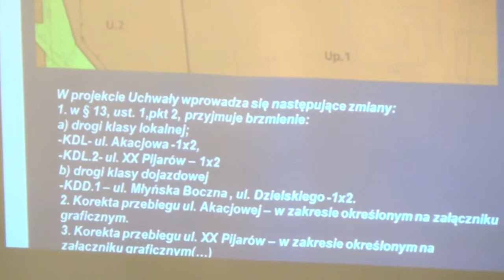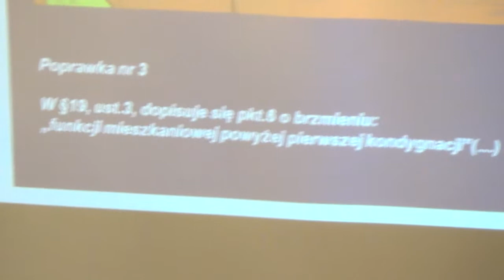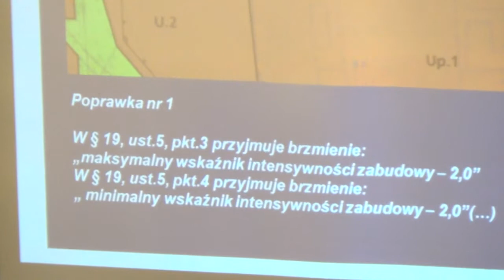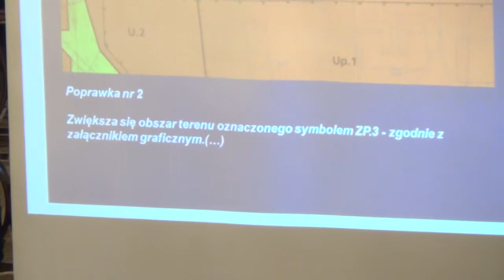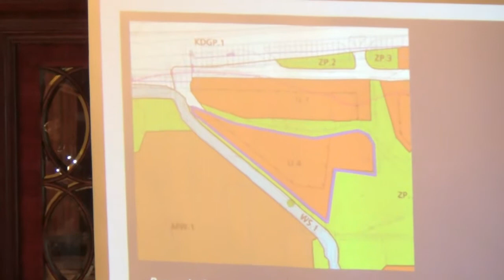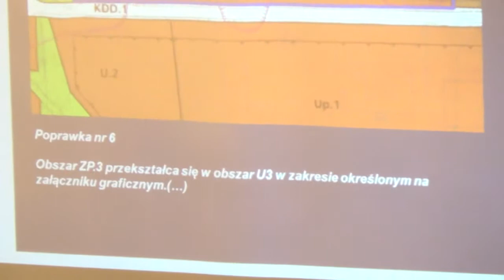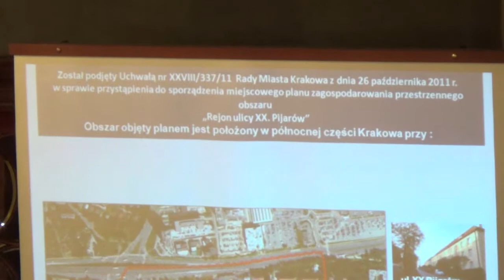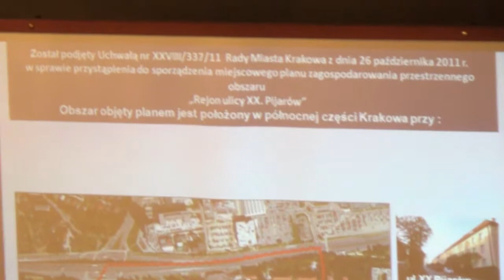4. Uchwalenie miejscowego planu zagospodarowania przestrzennego obszaru "Rejon ulicy XX Pijarów"